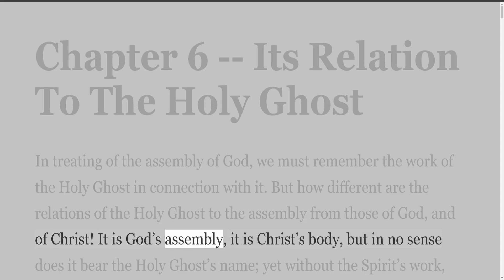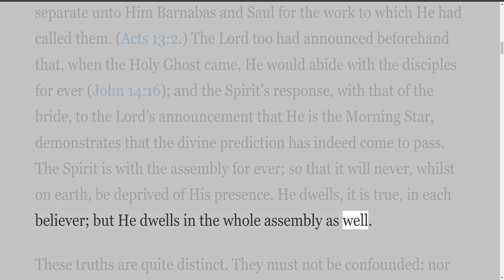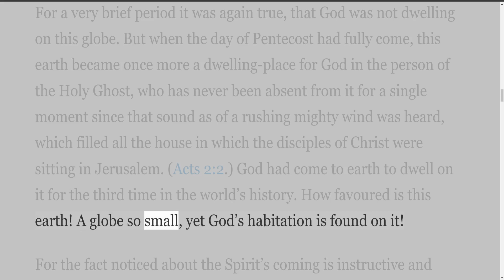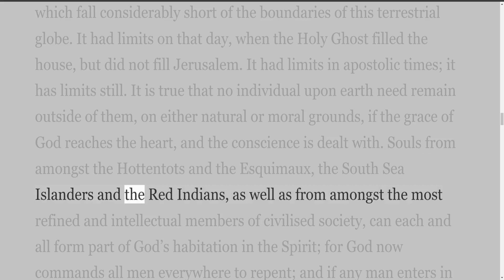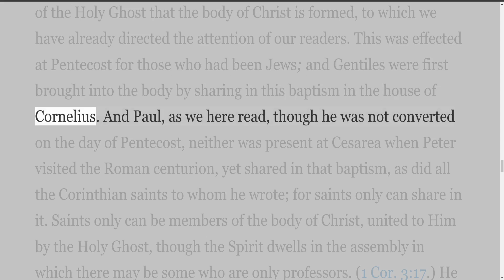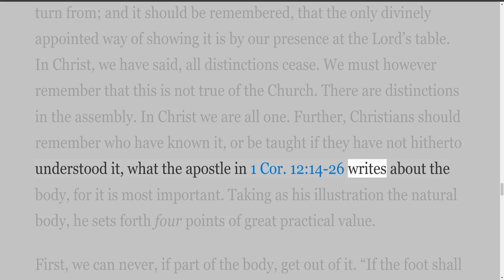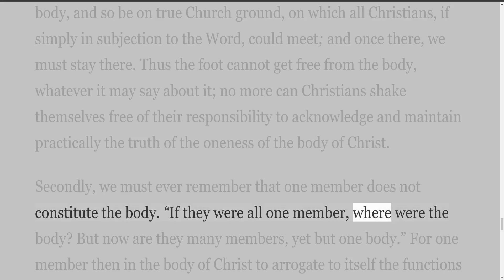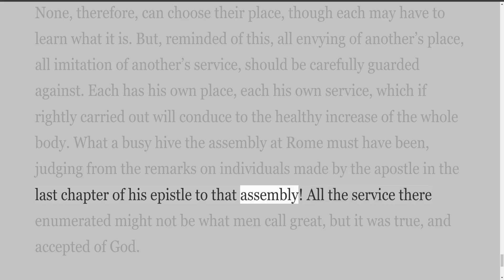Simple Papers on the Church Of God, by C E Stuart, Chapter 6 Its Relation To The Holy Ghost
Simple Papers on the Church of God
by C E Stuart
Presented by Irving Risch
15 Chapters.
London: W. H. Broom,
25, Paternoster Square.
1879

Revised And Reprinted From “The Christian’s Friend And Instructor.”